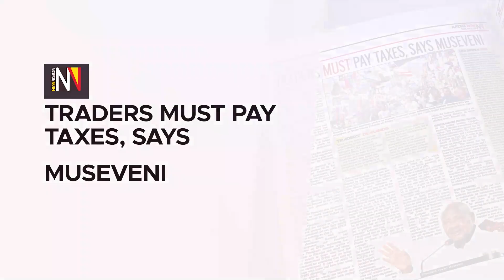In the New Vision April 22, 2024